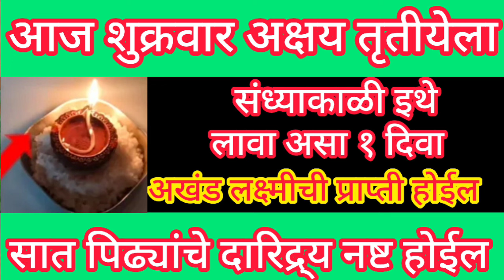आज अक्षय तृतीयेला संध्याकाळी इथे लावा असा १ दिवा, सात पिढ्यांचे दारिद्र्य नष्ट होईल.लक्ष्मी नांदेल.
आज अक्षय तृतीयेला संध्याकाळी कापूरासोबत जाळा ही १ वस्तू, सात पिढ्यांचे दारिद्र्य नष्ट होईल.

आज अक्षय तृतीयेला घरात इथे ठेवा मूठभर धने,सात पिढ्यांचे दारिद्र्य नष्ट होईल, कुटुंबाची प्रगती होईल

अक्षय तृतीयेला तुळशीला अर्पण करा ही १ वस्तू, सात पिढ्यांचे दारिद्र्य नष्ट होईल.प्रगती होईल

अक्षय तृतीयेला घरात या ठिकाणी ठेवा मूठभर धने, घरात भरभराट होईल.सात पिढ्यांचे दारिद्र्य नष्ट होईल

अक्षय तृतीयेला करा ११ कवड्यांचा प्रभावी उपाय, सात पिढ्यांचे दारिद्र्य फक्त १ दिवसात नष्ट होईल.

अक्षय तृतीयेला घरात चुकूनही खाऊ नका ही १ भाजी, लक्ष्मी रूष्ट होऊन घरात गरीबी येईल.

अक्षय तृतीयेला फक्त एकदा या झाडाला स्पर्श करा,गरिबी नावालाही उरणार नाही,सात पिढ्यांचे पितृदोष संपेल

अक्षय तृतीयेला अन्नपूर्णा देवीला अर्पण करा ही १ वस्तू,सात पिढ्यांचे दारिद्र्य नष्ट होईल.

अक्षय तृतीयेला कावळ्याला घरापुढे ठेवा ही १ वस्तू, सात पिढ्यांचे प्रखर पितृदोष नष्ट होईल.

अक्षय तृतीया शुक्रवार अंघोळीच्या पाण्यात टाका ही १ वस्तू, सात पिढ्यांचे पितृदोष, दारिद्र्य नष्ट होत

अक्षय तृतीयेला आंब्याच्या पानांचा उपाय, आयुष्याचं सोनं होईल, सात पिढ्यांचे दारिद्र्य नष्ट होईल.

अक्षय तृतीयेला गाईला खाऊ घाला ही १ वस्तू, सात पिढ्यांचे पितृदोष,दारिद्र्य नष्ट होऊन इच्छापूर्ती होईल

अक्षय तृतीयेला घरात घेऊन या फक्त ही १ वस्तू, सात पिढ्यांचे दारिद्र्य नष्ट होईल.घरात लक्ष्मी नांदेल.

अक्षय तृतीयेला कुत्र्याला खाऊ घाला ही १ वस्तू, सर्व दोष, अडचणी दूर होऊन सात पिढ्यांचे पितृदोष संपेल

अक्षय तृतीयेला घरात घेऊन या फक्त ही १ वस्तू, सात पिढ्यांचे दारिद्र्य नष्ट होऊन घरात लक्ष्मी नांदेल.